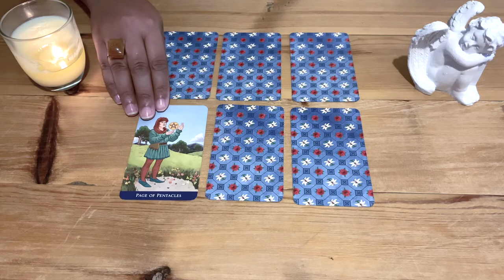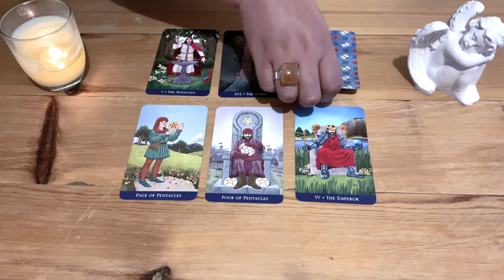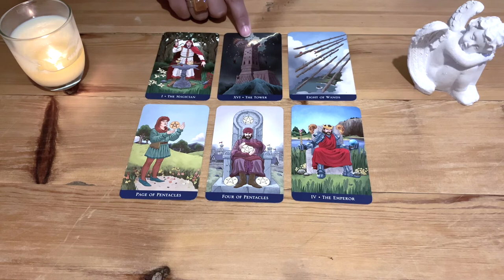🎴AUGUST LAST WEEK ADVICE, QUICK TAROT READING 🎴WHAT CAN YOU STILL DO OR AVOID!!